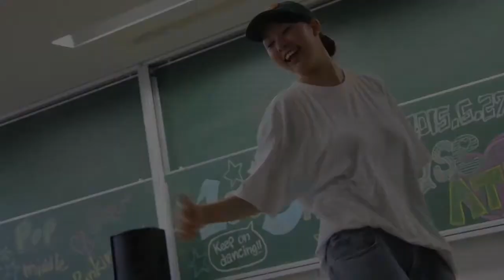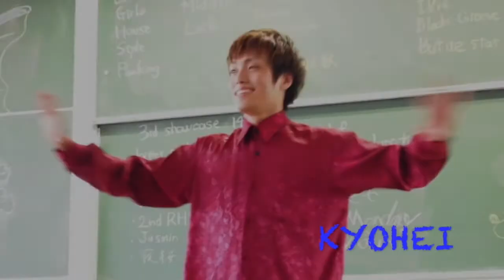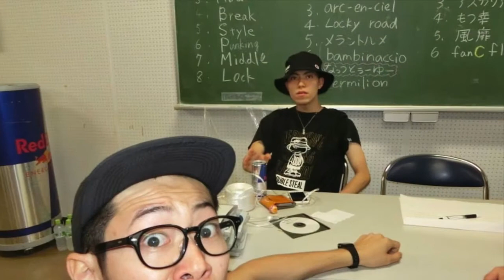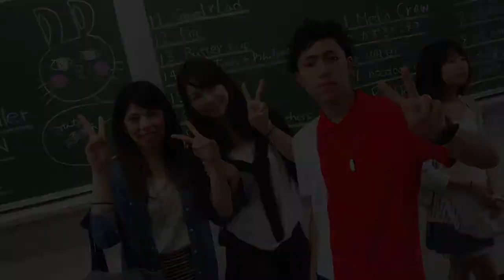追いコン2016企画映像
追いコン@voodoo
20160317